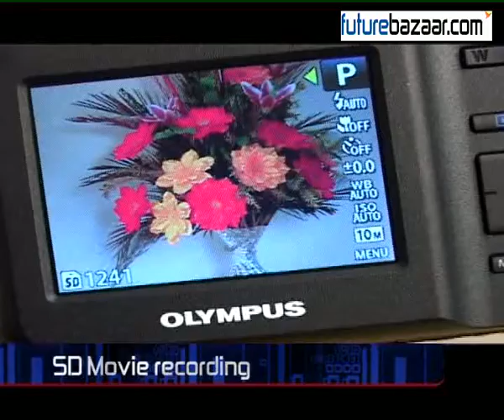Olympus T-10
Futurebazaar - Battle for the Cameras